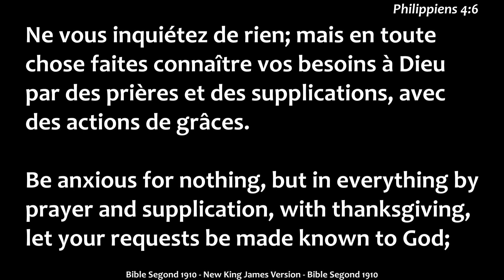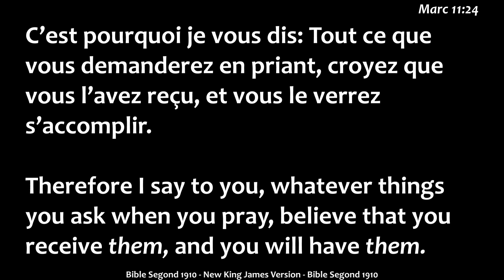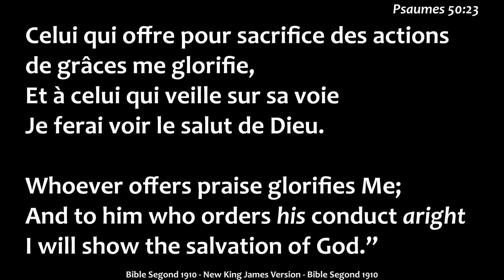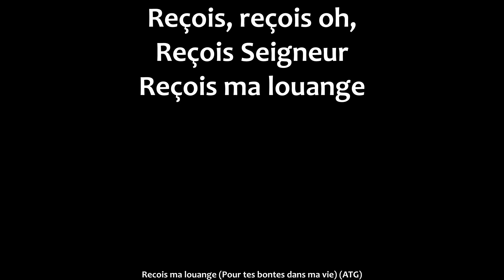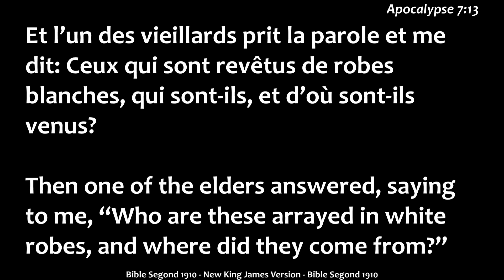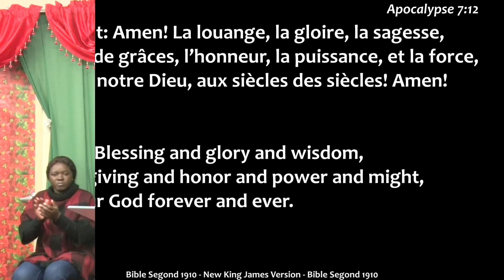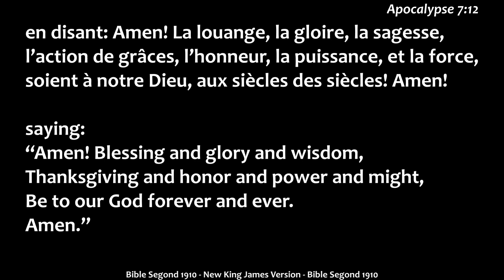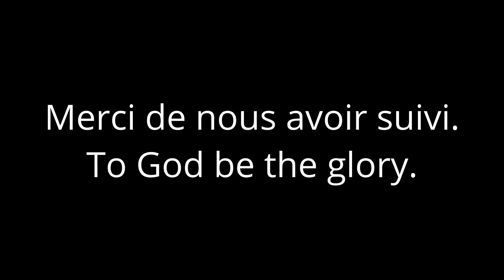Action de grace a l'Eternel pour ses hauts faits durant 2022. Par le rvd Pasteur Asa Zoungrana